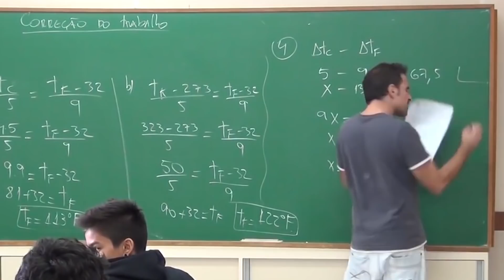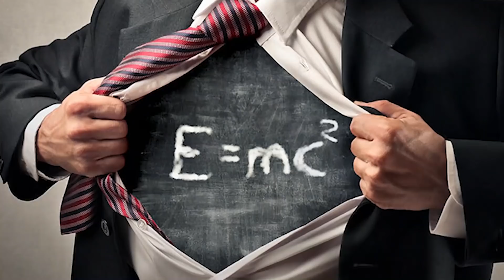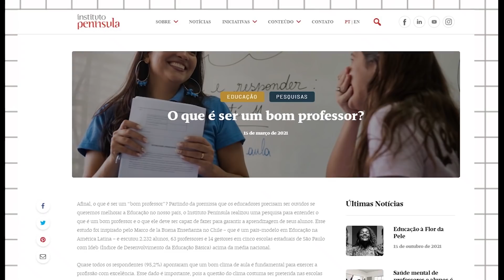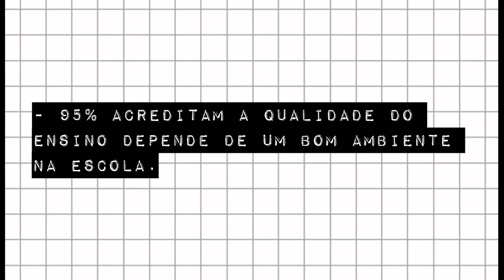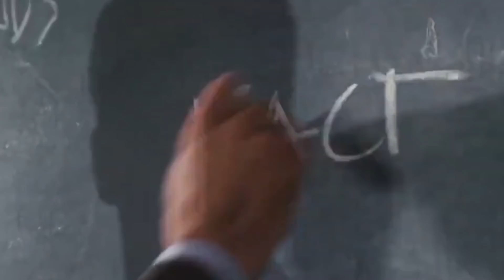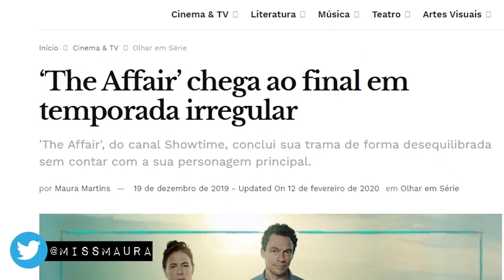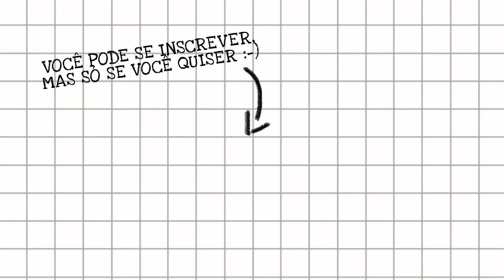O PROFESSOR SEGUNDO A MÍDIA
Na realidade, os professores brasileiros são submetidos a condições precárias. Na ficção, o enfrentamento dessa precariedade confere a eles um papel heróico: gente abnegada e disposta a se doar pela causa da educação. Essa representação ficcional do professor, acredite, tem um impacto direto na realidade.
O Meteoro já caiu no facebook, no twitter e no instagram:
Trilha sonora:
It's Brazil